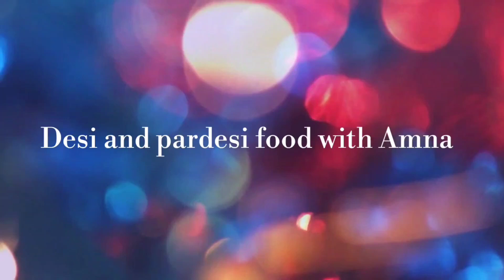How to make Butterscotch Cake without oven | Caramel Cake with Homemade butterscotch sauce & praline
Another beautiful cake by Amnas kitchen and vlogs . This butterscotch cake recipe video includes the recipe of butterscotch/ caramel sauce , praline and the cake decoration .This cake tastes awesome .
Give a try and send me feedback in comment section below .